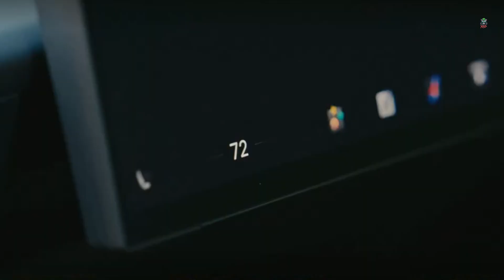Elon Musk's Game-Changing ROBOTAXI & ROBOVAN Innovations | Tesla We ROBOT Event 2024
Elon Musk's Game-Changing ROBOTAXI & ROBOVAN Innovations  | We ROBOT Event 2024

Join us as we dive into the exciting Tesla We Robot Event, where Elon Musk unveils the world's latest groundbreaking inventions! Discover how Tesla's cutting-edge robotics technology shapes the future of AI, automation, and human interaction. From advanced humanoid robots to autonomous innovations, this event is packed with revolutionary ideas set to change how we live.

Content Owner:  @tesla

📌Time Stamps:
0:00 - Tesla We Robot Event Intro:
0:54 - Tesla Robotaxi/ Cybercab
01:44 - Tesla Robovan
02:34 - Tesla Optimus 3
03:57 -Tesla We robot Event Conclusion

Let me know if you want any tweaks!